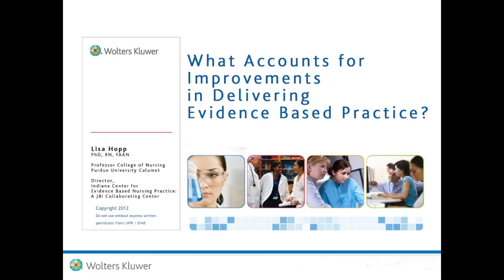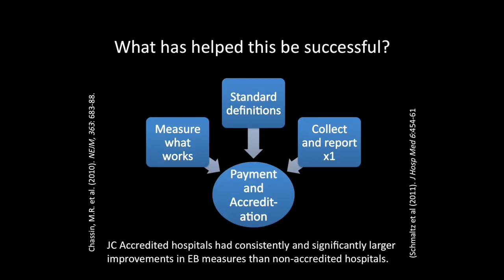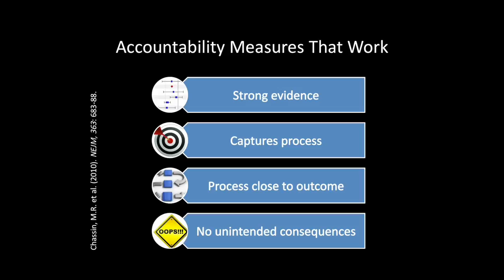What Accounts for Improvements in Delivering Evidence Based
Doing it all with Evidence: Meeting Standards and Maximizing Patient Outcomes

Watch the videos and learn the fundamentals of EBP, how to use data effectively with EBP, and how to engage your nurses with EBP for the best results!

Now in 7 separate parts for your convenience!
1. Who Supports and Cares About Evidence-Based Healthcare
2. Evidence Based Practice Fundamentals
3. Making Evidence Based Practice Transparent
4. What Accounts for Improvements in Delivering Evidence Based
5. How Do We Use Data to Improve Evidence Based Practice?
6. What Measurement Tools Exist for Evidence Based Practice?
7. How to Engage Nurses in Evidence Based Practice

Speaker:
Lisa Hopp
PhD, RN, FAAN